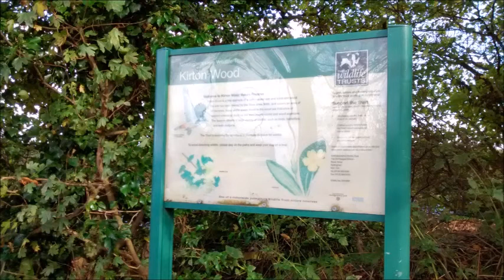Kirton Woods, Nottinghamshire, England 25th October 2014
Kirton Woods, Nottinghamshire, England.
25th October 2014

1 - No More Heroes - The Stranglers
2 - Class War - EMO Adi
3 - Ever Fallen In Love - The Buzzcocks
4 - The Hang Of Life - EMO Adi